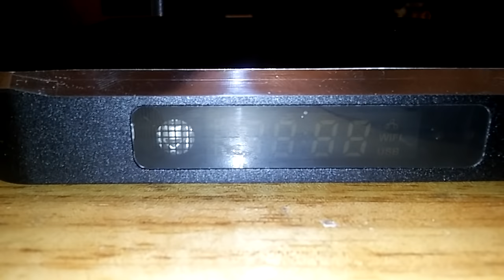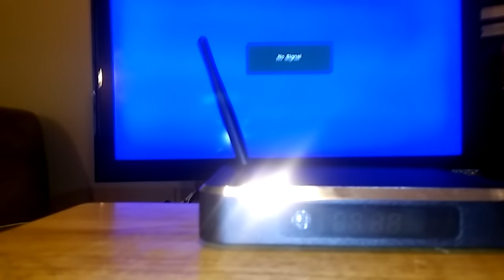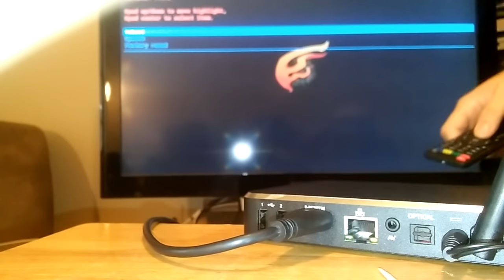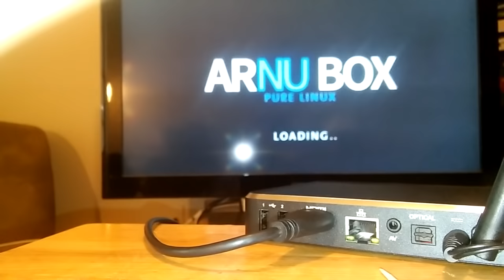Toothpick reset Android Box ARNU Box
How to use the toothpick method to reset an Android box. The Toothpic method has long been the way to reset most Android powered boxes.

Ressetting an Android Box using a Toothpick is the most common way to get your Android box back to factory settings.